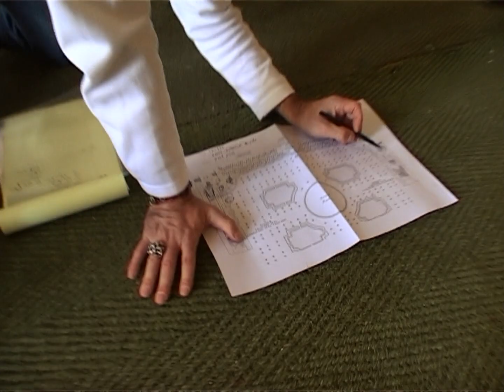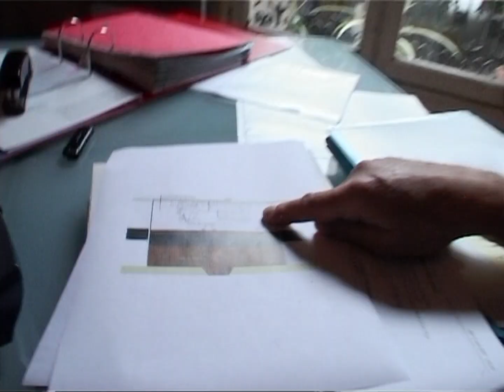Quand 800 invités lèvent le coude sous l'œil de Louis XIV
Tapis rouge déployé au château de Versailles